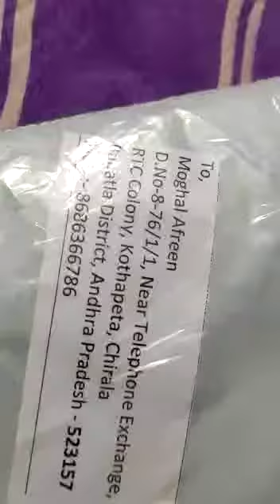Happy customer 😘 @RamyasBoutique happycustomer happy